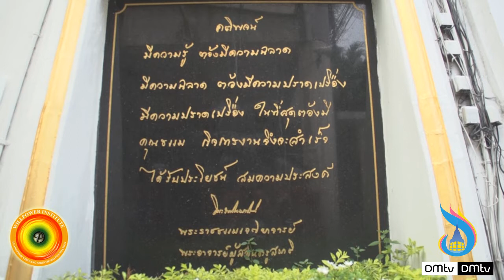ยุวสาสมาธิ-รร.เบญจมราชาลัย คณะที่ 2 P1/2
โรงเรียนเบญจมราชาลัย ในพระบรมราชูปถัมภ์  เข้ารับการฝึกอบรมหลักสูตร ยุวสาสมาธิ
ณ สถาบันพลังจิตตานุภาพ วัดธรรมมงคล  30 ส.ค. - 1 ก.ย. 2555

หลักสูตรยุวสาสมาธิ
เป้าหมายหลัก
ให้เยาวชนฝึกทำความสงบแก่จิตใจโดยการทำสมาธิเพิ่มพูนพลังจิต เพื่อที่เยาวชนจะได้เจริญวัยทั้งร่างกายและจิตใจอย่างสมบูรณ์ มีพัฒนาการในการรักษาศีล การใช้สมาธิ และการใช้ปัญญาเพื่อการศึกษาเล่าเรียน ประพฤติปฏิบัติหน้าที่ของเยาวชน และดำเนินชีวิตเป็นส่วนหนึ่งของสังคมทั้งในปัจจุบันและในอนาคตอย่างมีคุณภาพ ประพฤติตนเป็นผู้ที่มีคุณธรรมสมวัย อันจะยังผลให้เป็นเยาวชน
1. มีความเฉลียวฉลาดเข้าใจในสิ่งต่างๆ ได้ง่ายและรวดเร็ว
2. มีความจำดี
3. มีความคิดสร้างสรรค์
4. มีความโปร่งใสในการใช้ความคิดแก้ปัญหาต่างๆได้ดี
5. มีความสงบ สุขุมเยือกเย็น

เพื่อให้เยาวชนใช้สมาธิเป็น "เครื่องอยู่" อันให้ความพึงพอใจ เพื่อหลีกเลี่ยงการแสวงหา "เครื่องอยู่" อื่นๆ อันเป็นภัยต่อการพัฒนาทางด้านความคิดและพื้นฐานจิตใจ เช่น หนังสือการ์ตูน-หนังสือลามก คอมพิวเตอร์เกมส์ที่ชักนำให้คุ้นเคยกับความรุนแรงทำลายล้าง สถานบันเทิงอันเป็นแหล่งมั่วสุม ยาเสพติด ฯลฯ อันเป็นสาเหตุให้ประพฤติปฏิบัติไปในทางเสื่อมเสีย

สถาบันพลังจิตตานุภาพMeditation for World Peace ::
ทำสมาธิอย่างถูกต้องและต่อเนื่อง เพื่อความสันติสุขของโลก

สถาบันพลังจิตตานุภาพ วัดธรรมมงคล กรุงเทพมหานคร